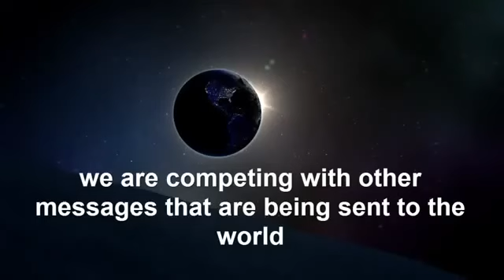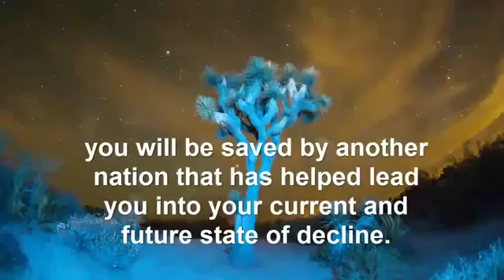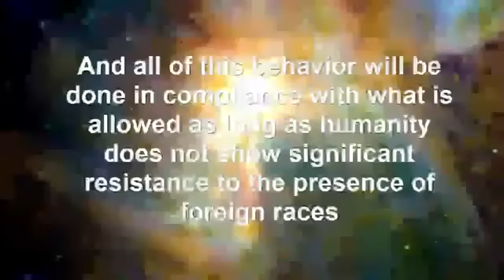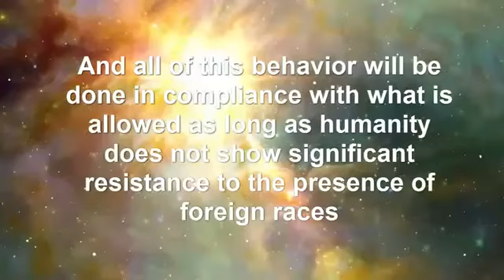Alien Abduction 2016 | The Disturbing Nature Of The Alien Agenda